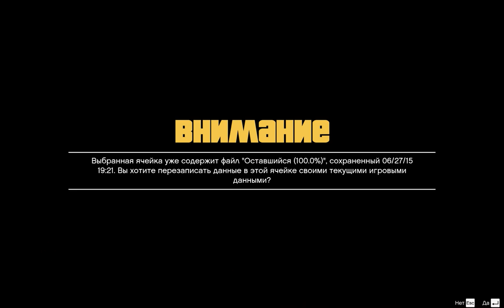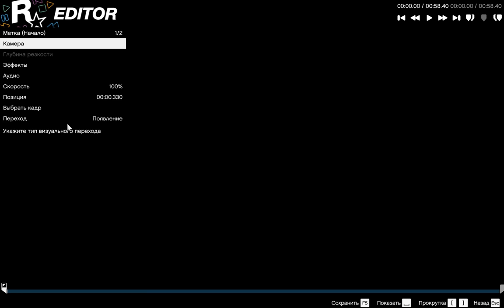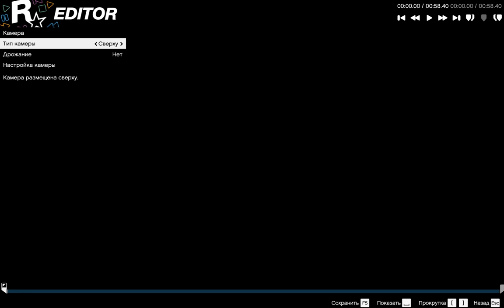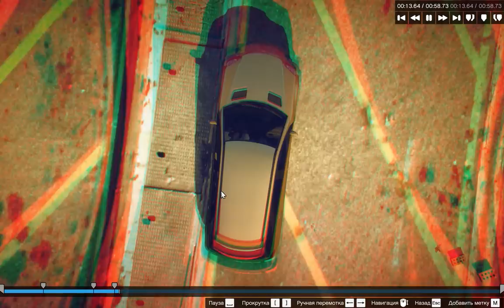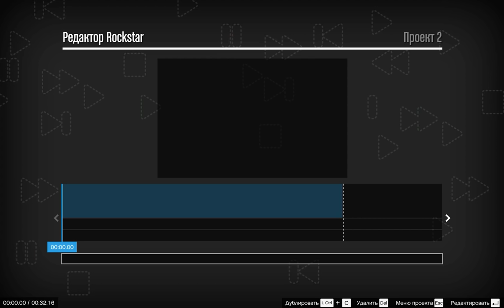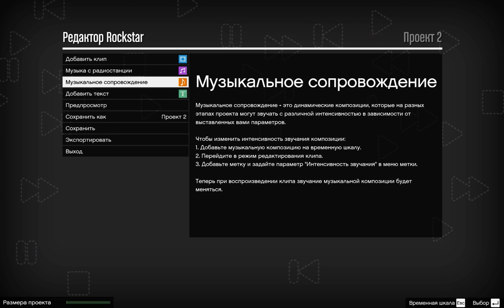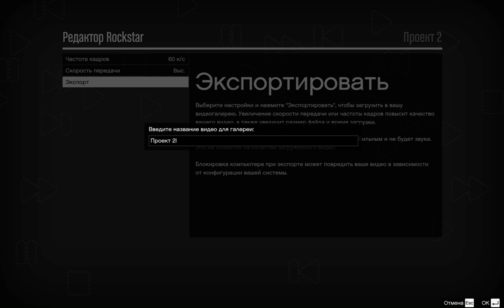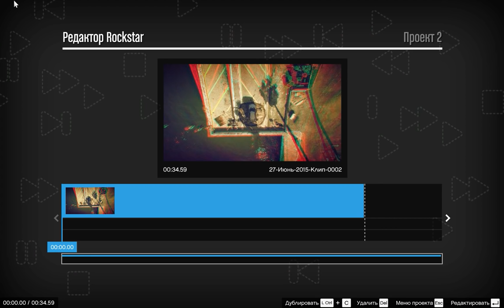Как сделать крутой мувик GTA 5